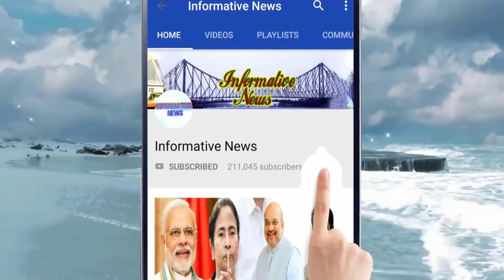চাঞ্চল্যকর পোস্ট! রাজনীতি ছেড়ে দিচ্ছেন বিজেপি সাংসদ বাবুল সুপ্রিয় || Babul Supriyo